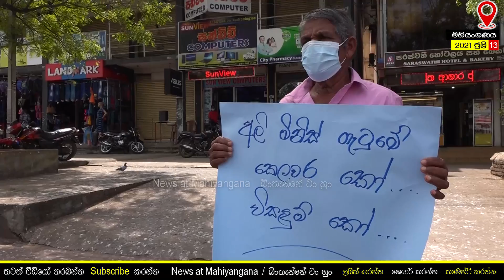මේ අලි ටික චීනෙට හරි විකුණලා අපිට මේ සහනයක් දෙන්න | News at Mahiyangana බින්තැන්නේ වං හුං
මේ අලි ටික චීනෙට හරි විකුණලා අපිට මේ සහනයක් දෙන්න...